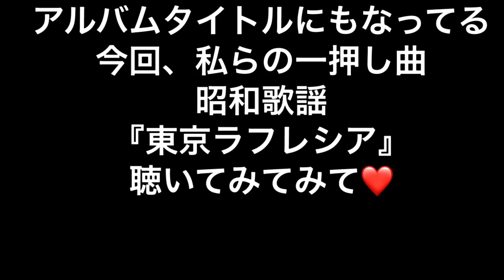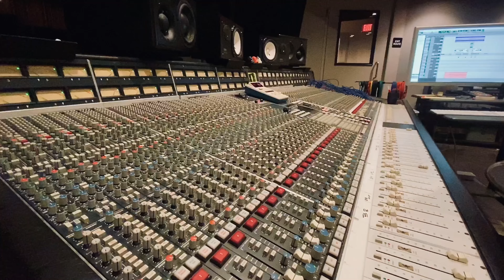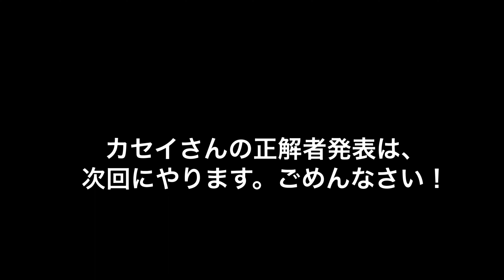San Francisco walking tour with Naoko Nozawa マイバンドEMGT ニューアルバム発売記念！あほあほレコーディングダイアリー！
皆さま、このアルバムをぜひご購入ください！